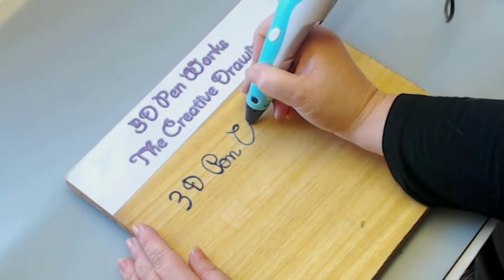I made three strange things with 3d pen | 3d pen tutorial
3D Pen works :Three strange things whit 3D pen

-colors used:
white
light green
yellow
pink

good work